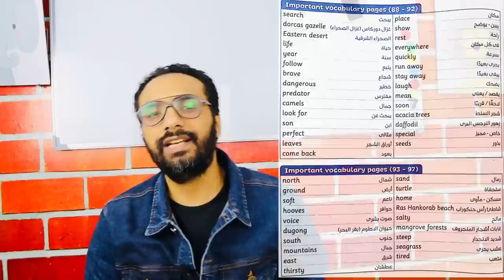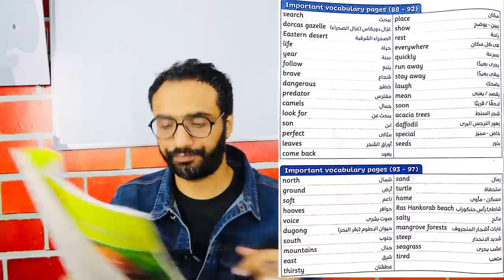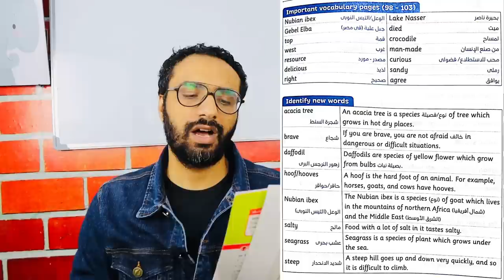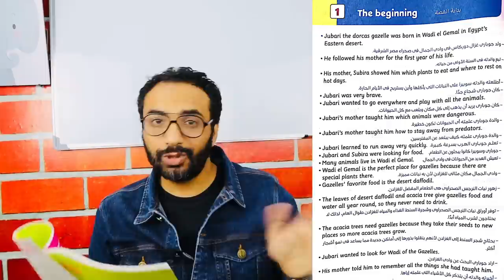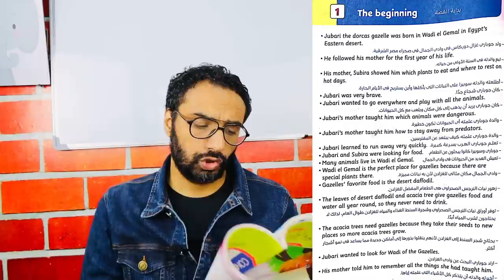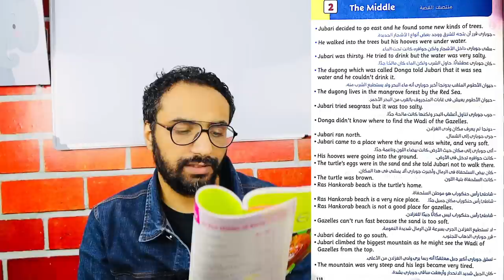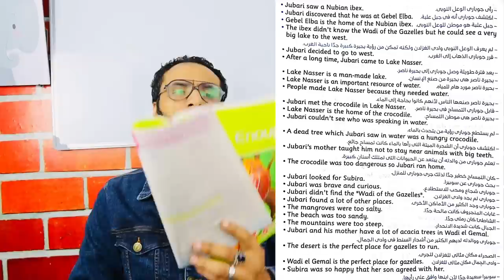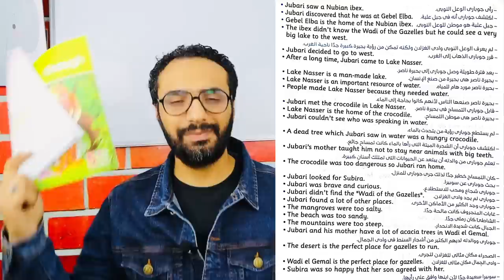Connect Plus 5 | كونكت بلس 5 | Jubari searches for home | جوبارى يبحث عن موطن| القصة | The Story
فيديو البرجراف

🌹كورس الفونكس 🌹

هذا الفيديو هو شرح مشوق جداً لمنهج connect plus 5 كونكت بلس خامسة
Jubari searches for home
جوباري يبحث عن بيت
جوبارى
الترم الأول